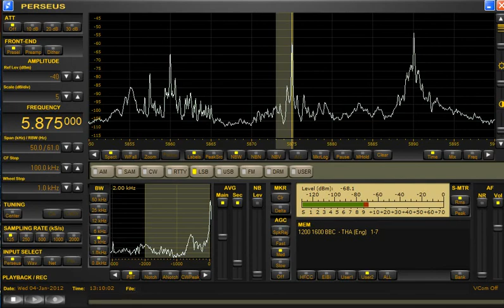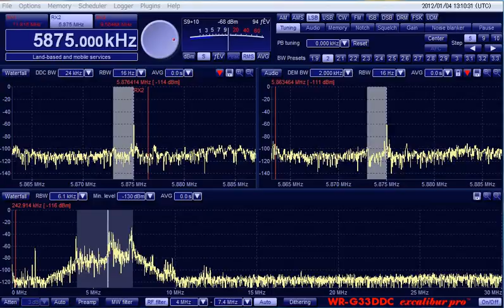5875kHz Simple Sound Test of Perseus vs Excalibur Pro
Here is the simple comparison test of the sound as you requested.
Freq : 5875kHz BBC
Date : 04 Jan, 2012 13:00UTC
BW Filter : 10kHz, 5kHz, 3kHz, USB 2.4kHz, LSB 2.0kHz / 25sec. each
1st Perseus, 2nd Excalibur Pro